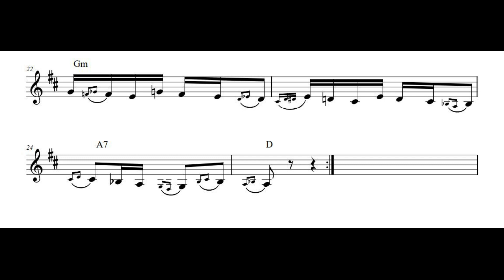Biljanino kolo (Miroljub Arandjelovic Kemis) 1979